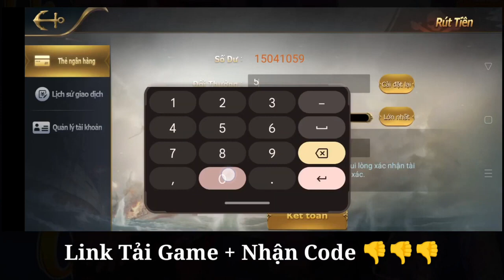MANA88 | tải game bài đổi thưởng uy tín nhất hiện nay - game biển đỏ, mana88, cf68